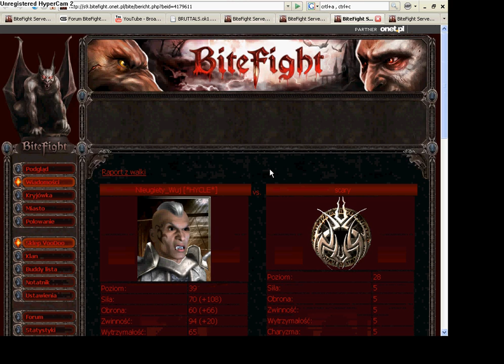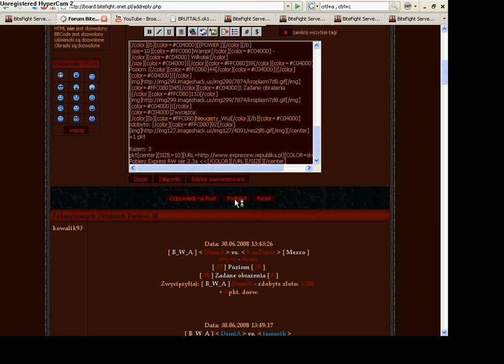BF ExpressRW wklejanie walk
ExpressRW